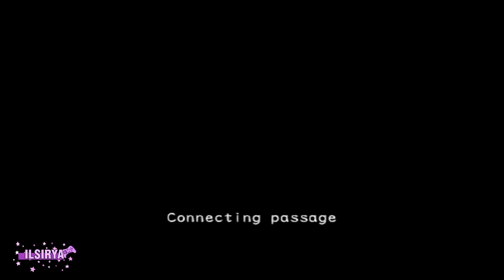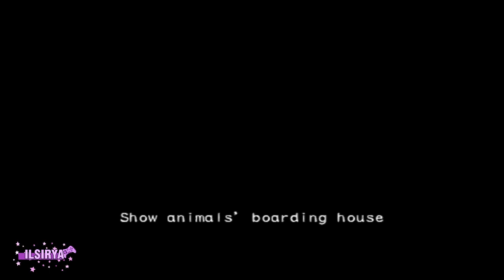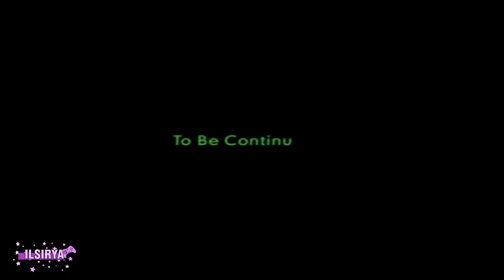GEORGE YAKTIN BENİ! - Resident Evil Outbreak File #2 - Wild Things Senaryosu w/ Alper55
Bu bölümde File #2 serimize başlangıcımızı yapıyoruz. İlk senaryomuz Wild Things senaryosu, bu senaryoda Raccoon şehri hayvanat bahçesinde neler yaşanmış bunlara tanık oluyoruz.